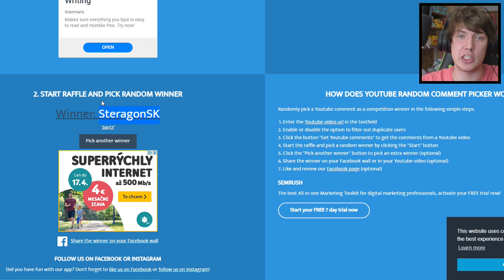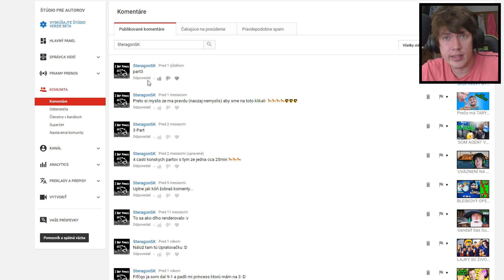Postavil som TANK! - The Escapists (Escape Team) #3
102